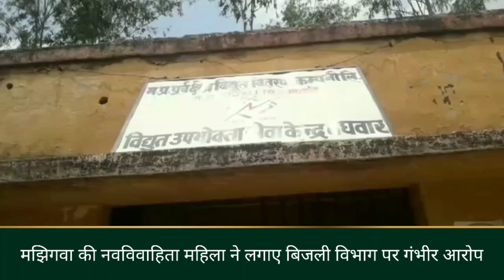देखे कहा नवविवाहिता ने बिजली विभाग पर लगाए आरोप और क्यू कहा की सादी के बाद से नहीं आई बिजली